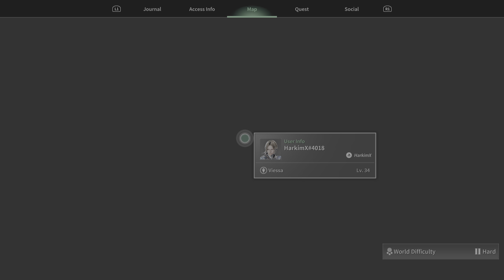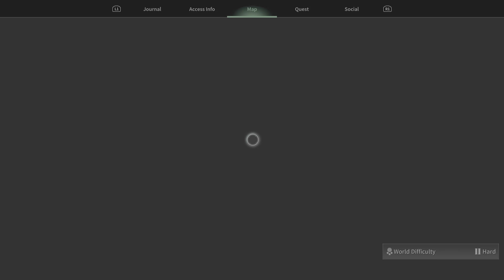The First Descendant_Leveling up Hard Mode